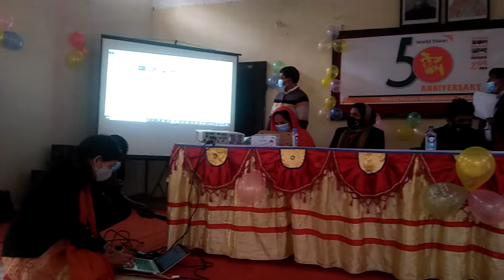মুক্তাগাছায় ওয়াল্ড ভিন world vision ৫০ বছর জুবিলী উদযাপন।